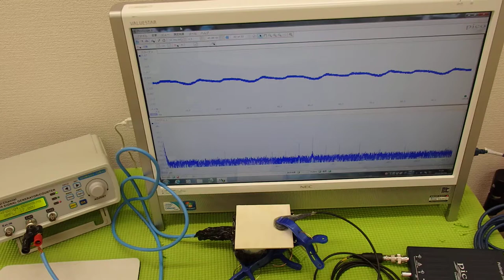非線形振動（叩く・・・）を利用した超音波制御